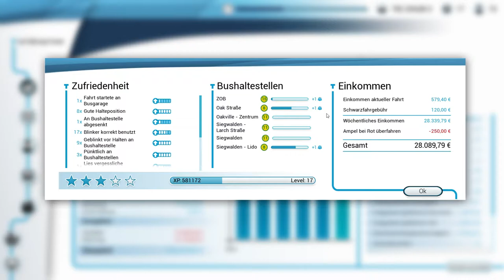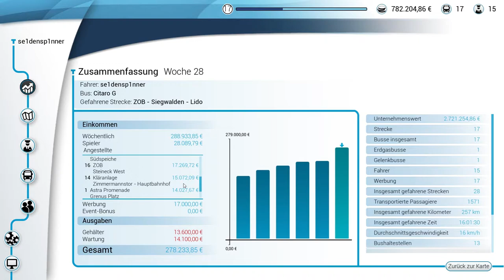Teleportierende Schlaglöcher - Bus Simulator 18